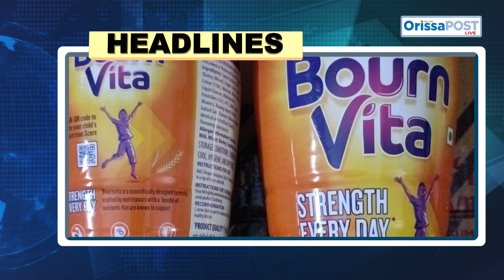Today's headlines - 13.04.2024